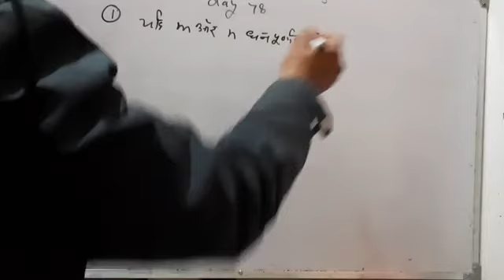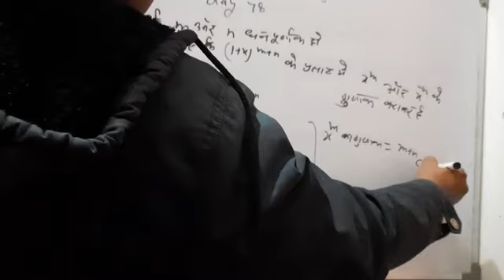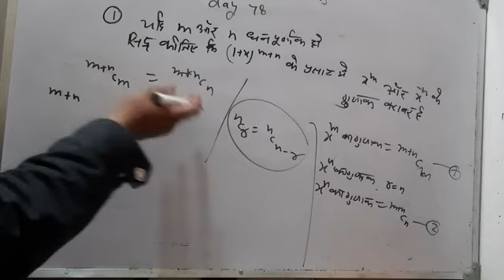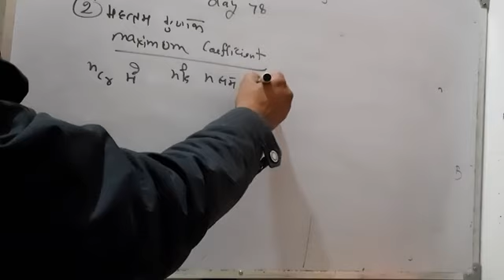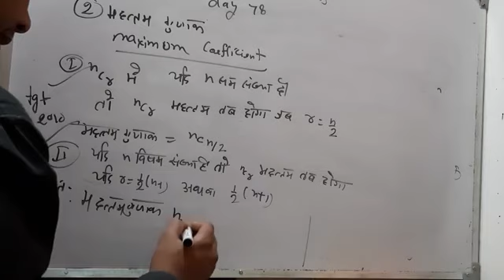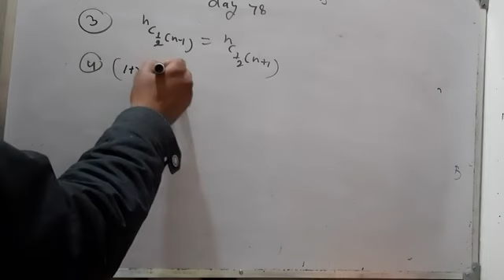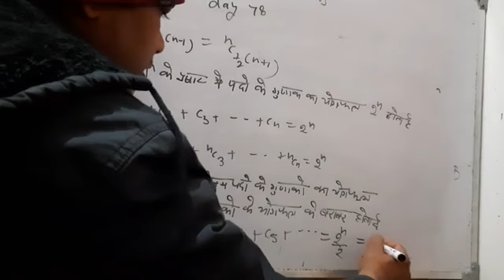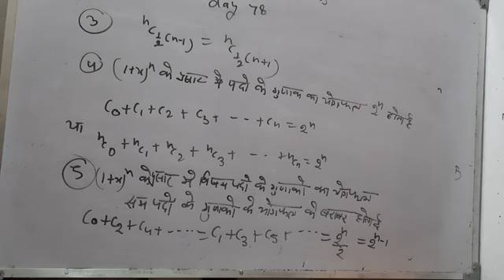Tgt/pgt maths online class day 78( binomial theorem)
Binomial  theorem